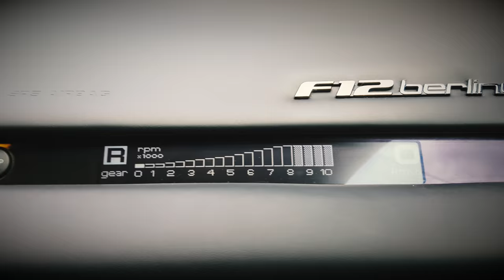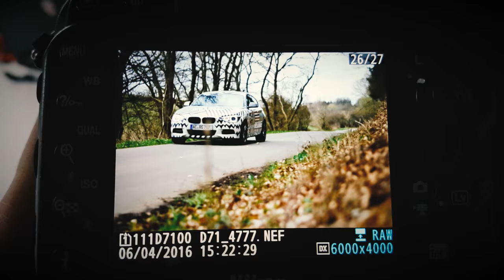FERRARI F12 LAUNCH sounds like a HYENA! | Vlog 23